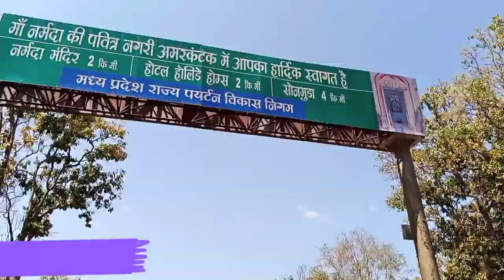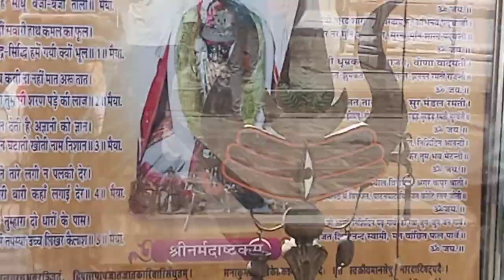AMARKANTAK Vlog || नर्मदा नदी उद्गम स्थल llअमरकंटक दर्शन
अमरकंटक दर्शन
अमरकंटक मंदिर
अमरकंटक का सीन
अमरकंटक तीर्थ स्थल
amarkantak madhya
amarkantak temple
amarkantak narmada nadi
अमरकंटक के दर्शनीय स्थल
top 10 tourist places of amarkantak
सम्पूर्ण दर्शन अमरकंटकamarkantak narmada nadi
narmada parikrama
amarkantak madhya pradesh
narmada nadi
Narmada parikrama
narmada parikrama anubhav
uttarvahini narmada parikrama